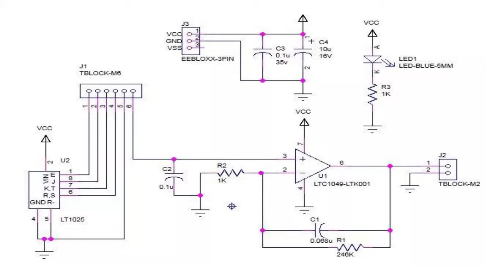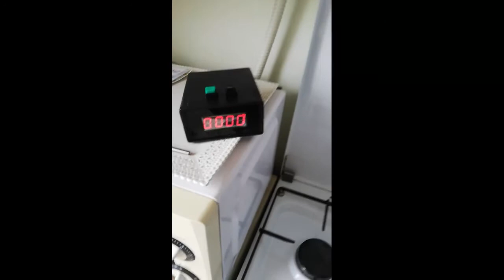Hack and Tell #42.2 Gas stove temperature monitor @ Kaunas Makerspace